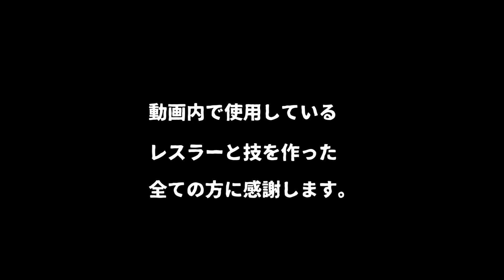#12 ファイプロW【血祭り2023】ババ・レイ・ダッドリー vs ディーボン・ダッドリー ブレイ・ワイアット vs 飯塚高史 テリー・ファンク vs 大仁田厚 五所川原吾作 vs サンボ浅子